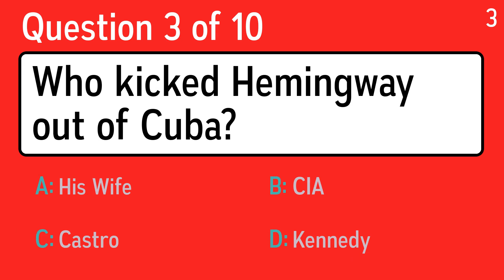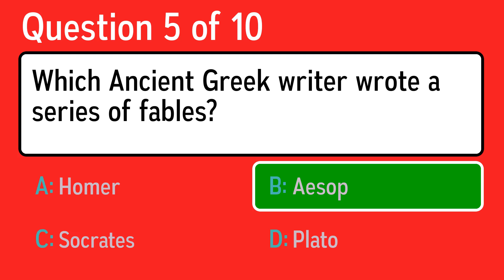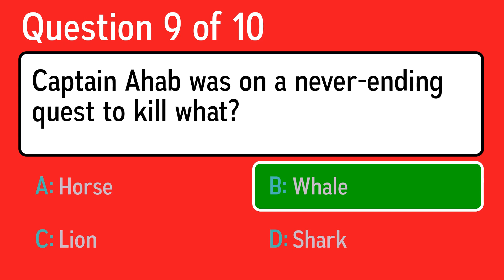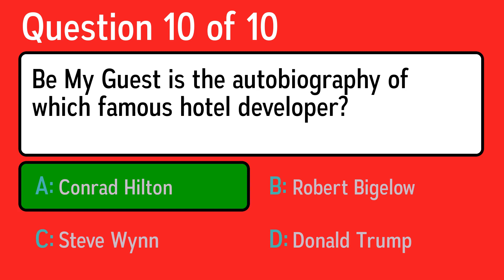Literature Quiz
Question 1: What is the O'Hara family plantation called in "Gone with the Wind"?
 Answer a: Tara
 Answer b: Dublin Downs
 Answer c: White Oaks
 Answer d: Twelve Oaks

Question 2: Who was the author of "Oliver Twist"?
 Answer a: Lucy Maud Montgomery
 Answer b: Charles Dickens
 Answer c: Mark Twain
 Answer d: Jane Austen

Question 3: Who kicked Hemingway out of Cuba?
 Answer a: Castro
 Answer b: His Wife
 Answer c: Kennedy
 Answer d: CIA

Question 4: Which one of the following is an exclamation?
 Answer a: Is It Yes Or No
 Answer b: There Goes Another One
 Answer c: Oh No
 Answer d: Have Another Apple

Question 5: Which Ancient Greek writer wrote a series of fables?
 Answer a: Aesop
 Answer b: Plato
 Answer c: Socrates
 Answer d: Homer

Question 6: What famous author wrote the rhyming book "Hop on Pop"?
 Answer a: Dr. Pepper
 Answer b: Dr. Sam
 Answer c: Dr. Hank
 Answer d: Dr. Seuss

Question 7: What does the saying "She is a stool pigeon" mean?
 Answer a: You Must Survive This Situation
 Answer b: Don't Take More Than Your Share
 Answer c: She Informs On Everybody
 Answer d: Admit Your Error - Solve It And Go On

Question 8: In mythology, what creature is half man and half horse?
 Answer a: Sphinx
 Answer b: Centaur
 Answer c: Griffin
 Answer d: Pan

Question 9: Captain Ahab was on a never-ending quest to kill what?
 Answer a: Whale
 Answer b: Lion
 Answer c: Horse
 Answer d: Shark

Question 10: Be My Guest is the autobiography of which famous hotel developer?
 Answer a: Donald Trump
 Answer b: Steve Wynn
 Answer c: Robert Bigelow
 Answer d: Conrad Hilton